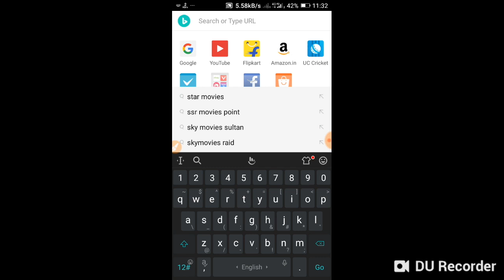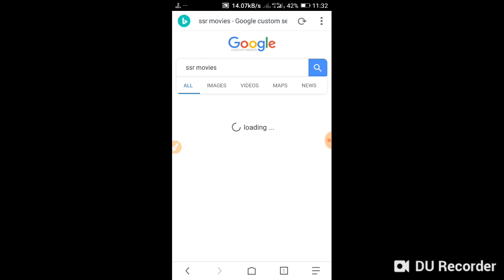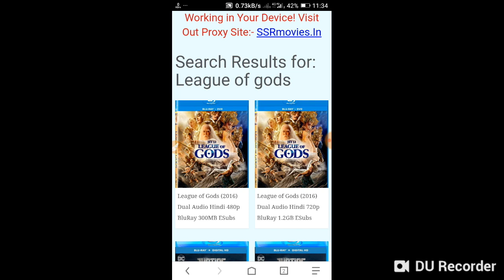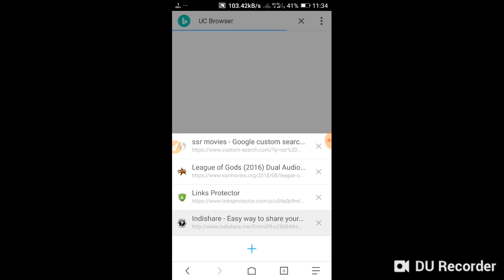How to download league of gods full movie in hindi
In this video
I will show how to download
League of gods full movie in hindi dubbed HD

league of gods full movie in hindi
League of gods
League of gods full movie
League of gods full movie in hindi dubbed
How to download league of gods full movie in hindi dubbed
How to download league of gods full movie in hindi dubbed hd
League of gods 2
League of gods Hindi
League of gods 2016

tu.be/KC7TVsIslAw